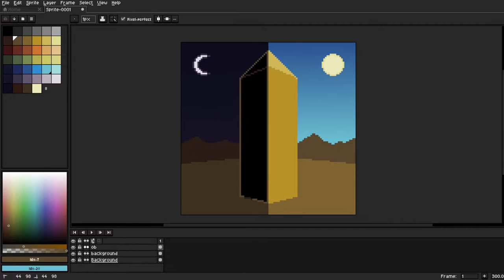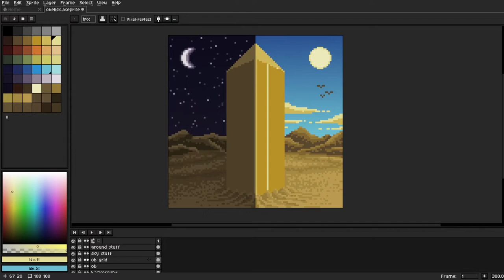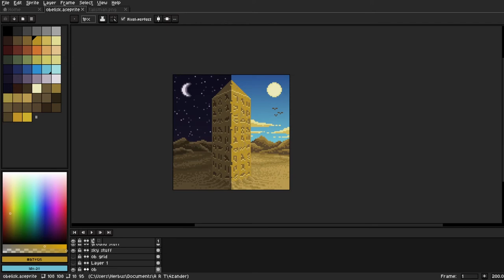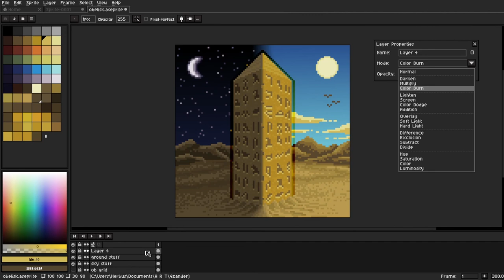Pixel Art: Obelisk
Time lapse of another piece of album art for MakeSomethin!